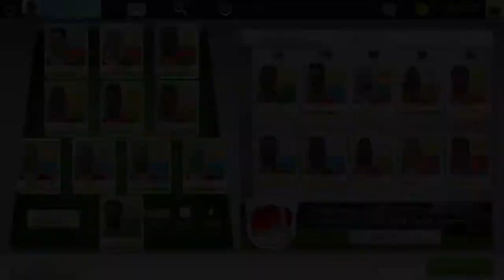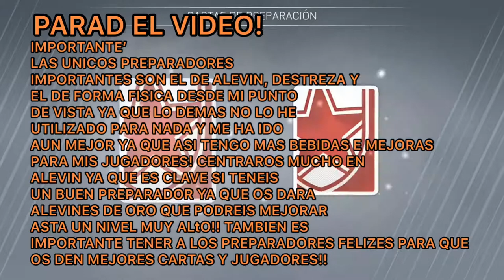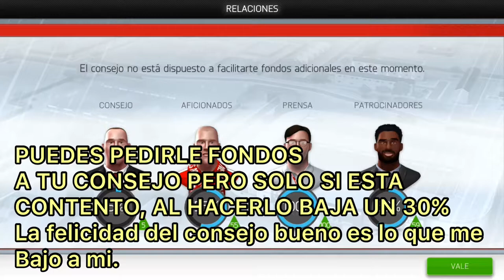GAMEPLAY+TIPS AVANZADOS! [TECNICAS DE JUEGO Y CONSEJOS] | NEW STAR MANAGER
NEW STAR MANAGER juegazo indiscutible, en este video os enseño tips importantisimos y consejos y técnicas para mejorar un montón sin perder el tiempo!!
Igualmente tenéis mi twitter: @ceporio_ para cualquier duda! Si os gusta decidmelo y hare mas videos de consejos que hay bastantes mas y tambien si queréis de game plays chulos!!